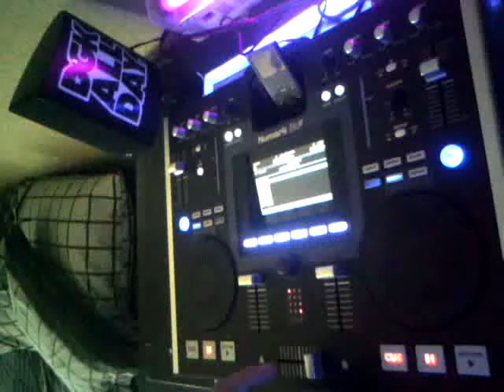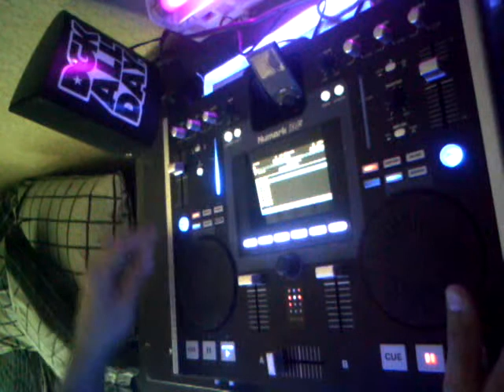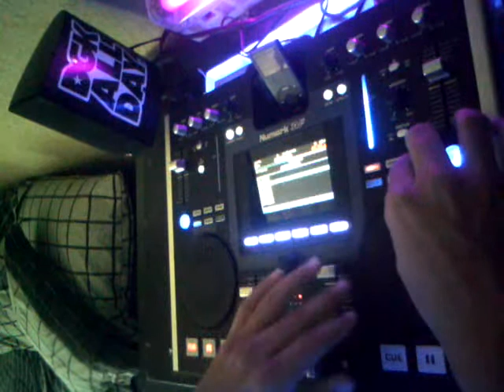Dj roachCLip sCreWed Up